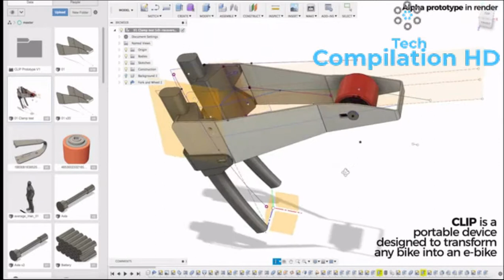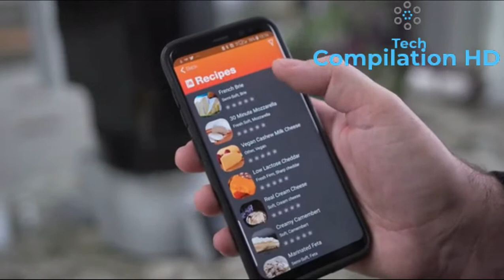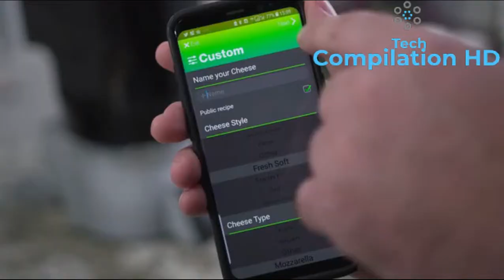TOP 3 INVENTIONS 2019 | That Will Blow Your Mind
We will show you the most incredible gadgets and inventions on the market, be ready to have your mind blown. We would like to cover as many categories of great invention possible like best technology videos in 2019. Future invention Compilation Videos and More.

In this video I'm going to show you CLIP⚡Portable e-motor to Transform any bike into an e-bike, The Stinger II, Auto Bed Leveling Print Head for 3D Printers, Fromaggio: World’s first smart, automatic home cheesemaker

Tech Compilations HD